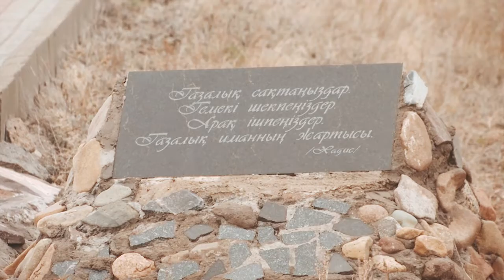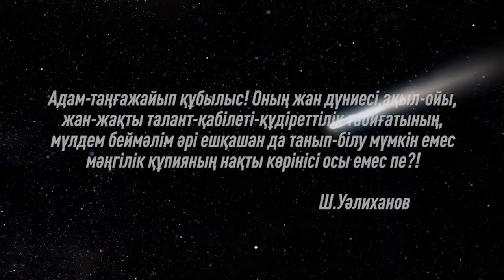"Шоқ жұлдыз ізімен" тарихи-танымдық экспедиция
Талдықорғанда «Шоқжұлдыз ізімен» атты тарихи-танымдық экспедиция құрылды. Елбасының «Болашаққа бағдар: рухани жаңғыру» бағдарламасы аясында экспедиция мүшелері әйгілі ғалым, этнограф, тарихшы Шоқан Уәлиханов жүріп өткен жолмен сапарға шығып қайтты.

Экспедиция құрамында жетісулық тарихшылар, БАҚ өкілдері, «Жетісу» географиялық қауымдастық мүшелері мен блогерлер бар. Бірінші кезекте Семей шаһарына барып, қаланың тарихи орындарымен танысып, Шоқан Уәлихановпен бұл қаланы қандай оқиғалар байланыстырып тұр деген сауалдарға жауап алды. Сондай - ақ экспедиция мүшелері Аягөз ауданындағы әйгілі Қозы Көрпеш-Баян сұлу кесенесін  аралап, кейінгі сапарлары Алматы облысында жалғасын тапты. Ұйымдастырушылар келер жылы қолдау табылып жатса, Шоқанның ізі қалған Қырғызстанға, Ресейдің Омбы қаласына және Қытайға барып қайтуды жоспарлап отыр.